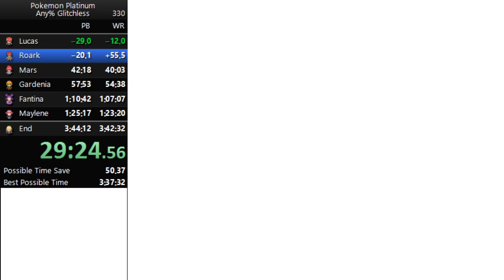Roark Bottom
I think I've lost to Roark 4 times in a row now. This the stupidest of the deaths.